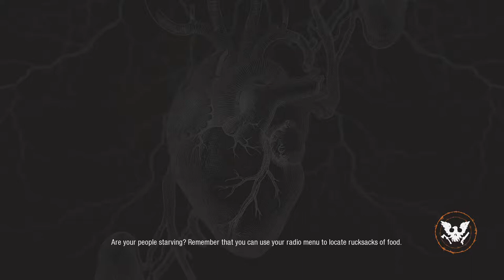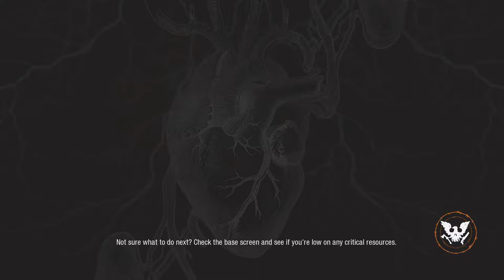Andreas Plays SoD2 Drucker County Day 12 Nightshift